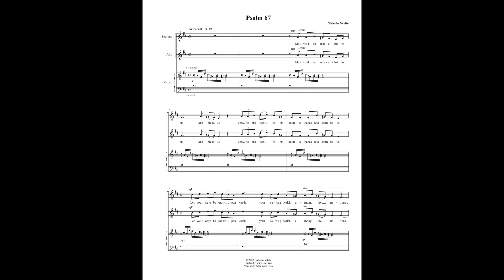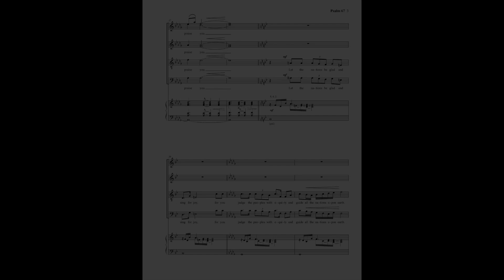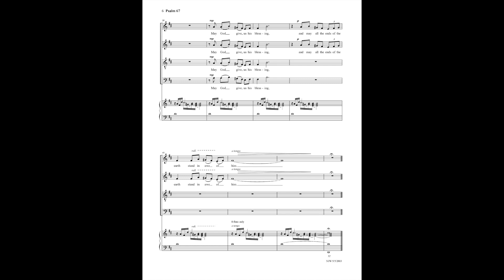May God Be Merciful To Us - Nicholas White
May God Be Merciful To Us (Psalm 67)
St. Michael's Choir, NYC
Douglas Major, organ
Barbara Bruns, conductor